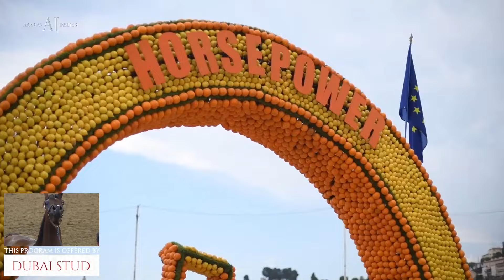12th Qatar National AHS for Indiv Owners 2024 Class 8A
12th Qatar National AHS for Indiv  Owners 2024